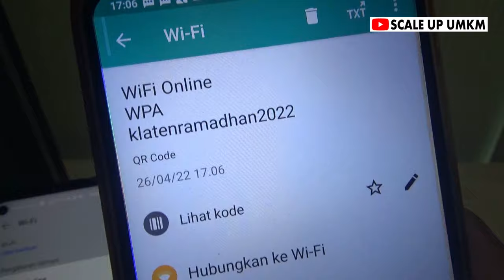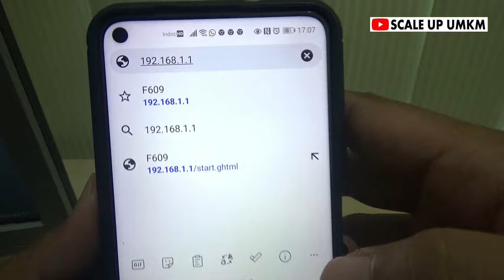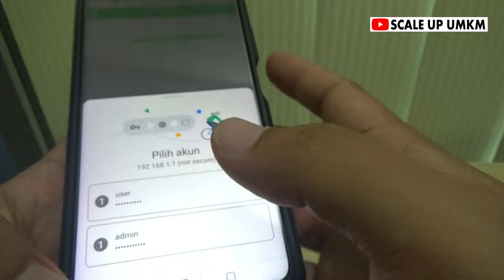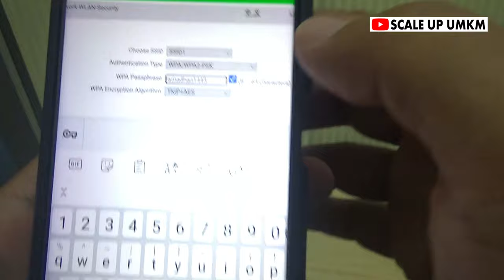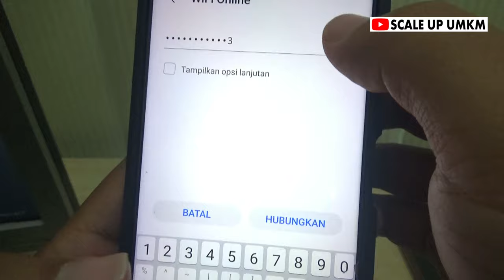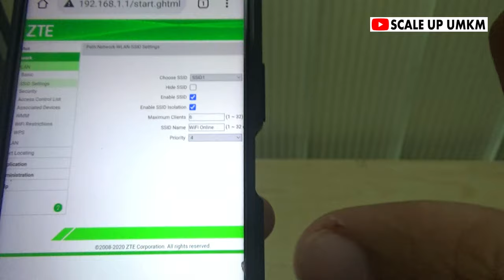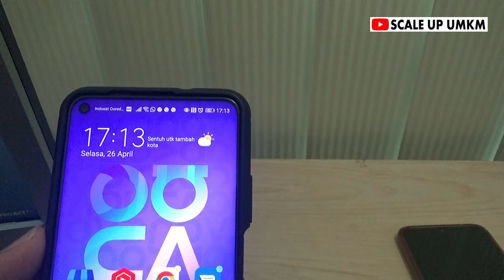Cara Mengamankan Wifi agar Tidak Bisa Dibobol dan Aman dari Scan Barcode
Cara Mengamankan Wifi agar Tidak Bisa Dibobol dan Aman dari Scan Barcode, berikut kami berikan tips atau caranya ya, dan sudah terbukti di tempat saya. Wifi lambat atau lemot tentu akan menjadi masalah dan menganggu kinerja, salah satu metode untuk membobol wifi adalah dengan scan barcode yang sangat mudah di lakukan.

Cara mengamankan wifi (di sini kami menggunakan indihome dengan merk ZTE) rumah atau kantor perlu dilakukan agar wifi jadi kencang atau cepat, caranya pun sangat mudah namun sangat efektif, atau mungkin menjadi cara terbaru di video-video kami. Untuk lebih jelasnya silahkan simak videonya ya...